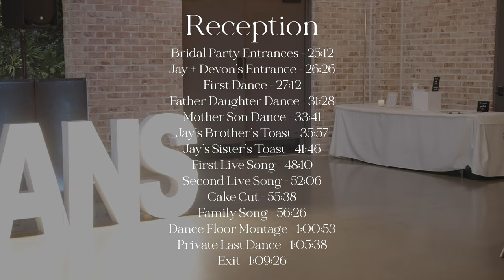Jay + Devon | Documentary Wedding Film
Jay + Devon | Wedding Documentary Film
FIRST LOOK: 0:08
CEREMONY: 1:18
RECEPTION: 25:00 -
Bridal Party Entrances - 25:12
Jay + Devon's Entrance - 26:26
First Dance - 27:12
Father Daughter Dance - 31:28
Mother Son Dance - 33:41
Jay's Brother's Toast - 35:57
Jay's Sister's Toast - 41:46
First Live Song - 48:10
Second Live Song - 52:06
Cake Cut - 55:38
Family Song - 56:26
Dance Floor Montage - 1:00:53
Private Last Dance - 1:05:38
Grand Exit - 1:09:26
Perona Farms
December 21st, 2023
The Inmans Photo & Video